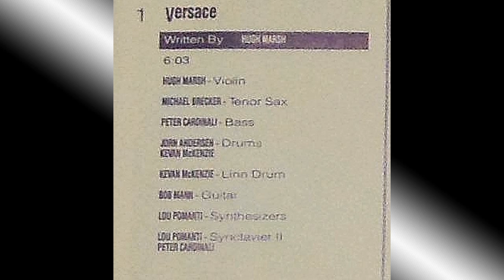Hugh Marsh with Michael Brecker - Versace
First track of violin player Hugh Marsh's solo record from 1986 'the bear walks' with Michael Brecker on tenor sax.